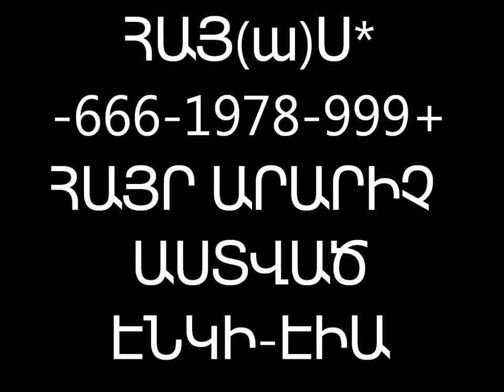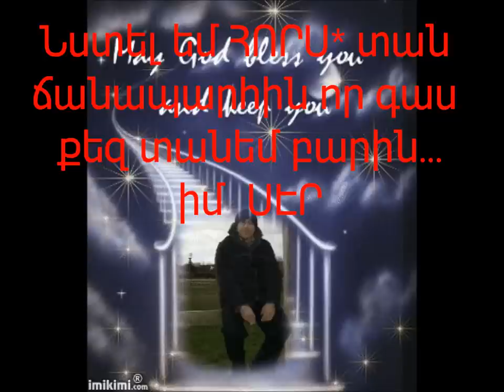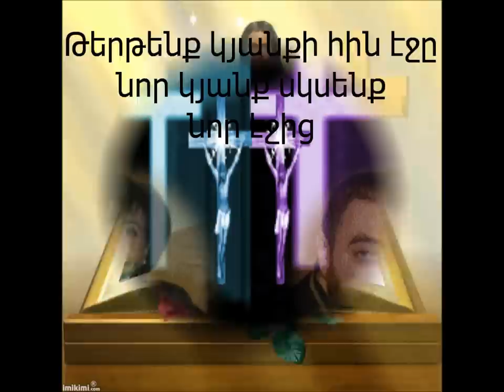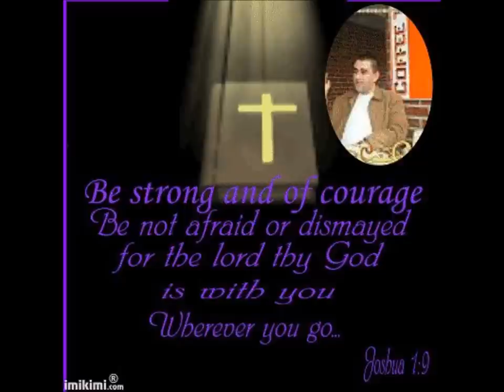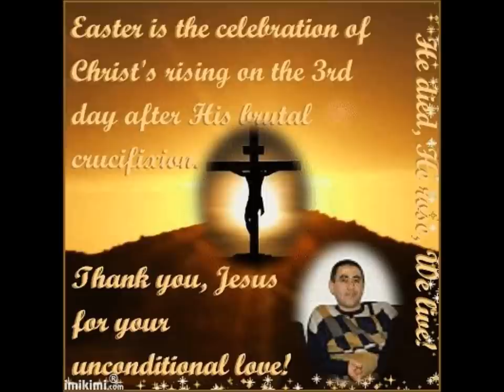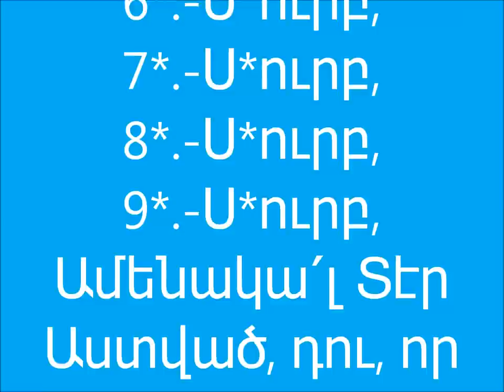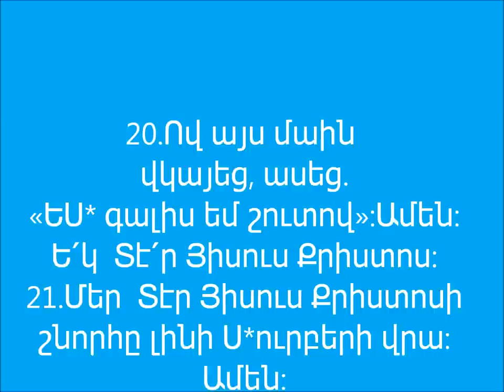ARMENIA MARINA STEPAN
MESSIA